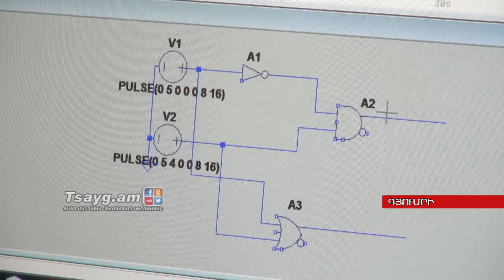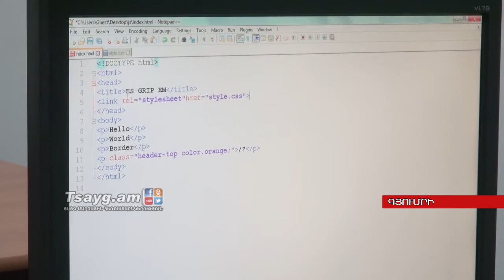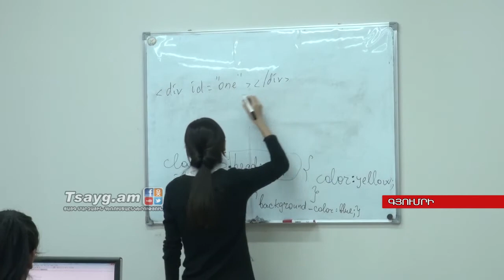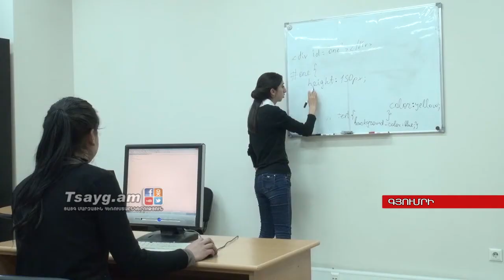Դուալ համակարգ. աշխատել սովորելով, Tsayg.am